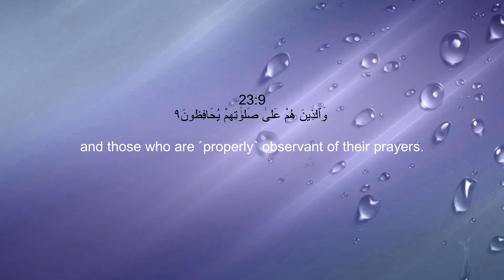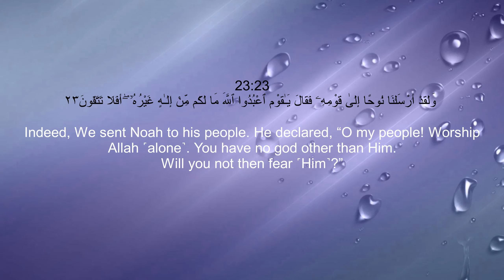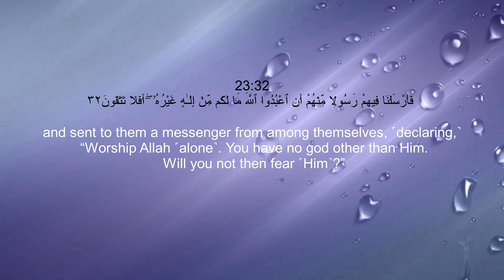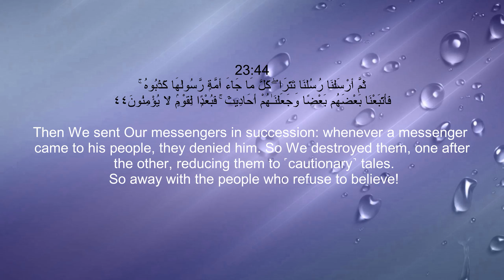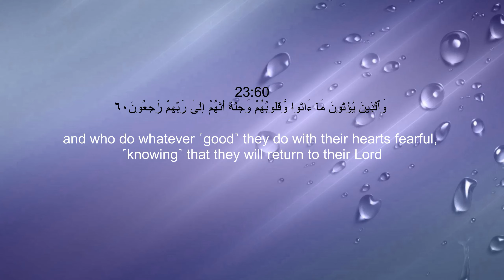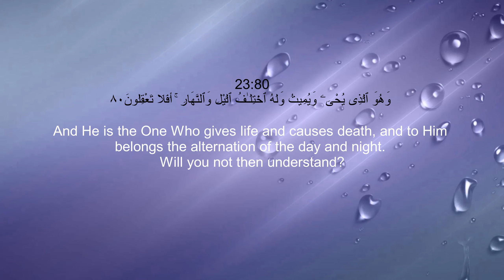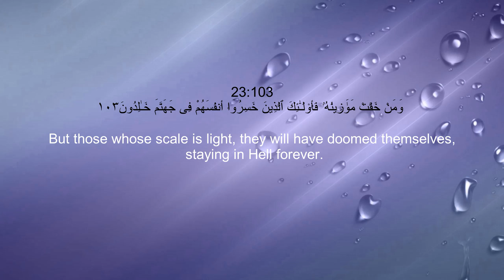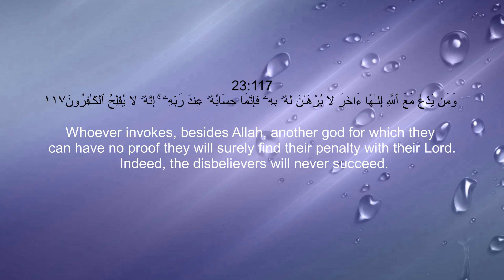Surah Al-Muminun (23) With English Translation By ABDUR RAHMAN AS-SUDAIS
Surah Al-Muminoon (23) With English Translation By ABDUR RAHMAN AS-SUDAIS